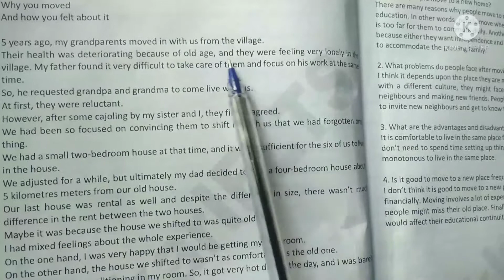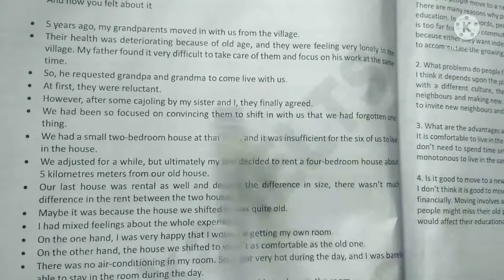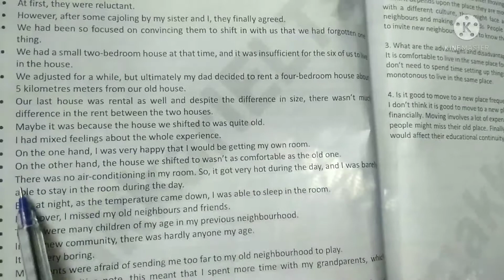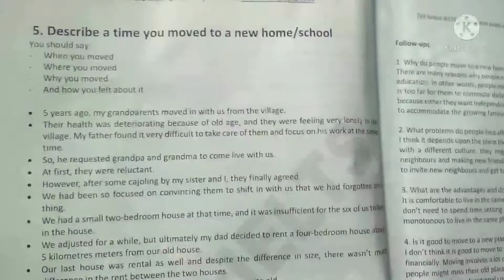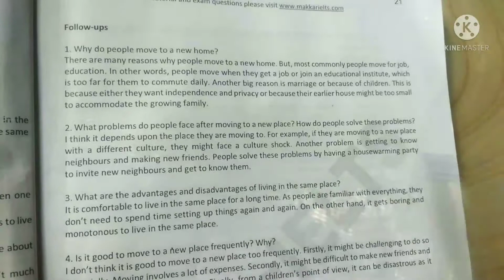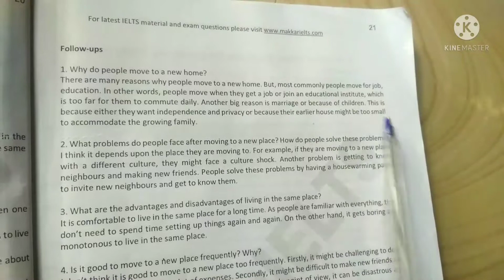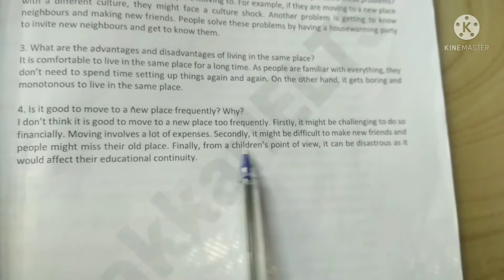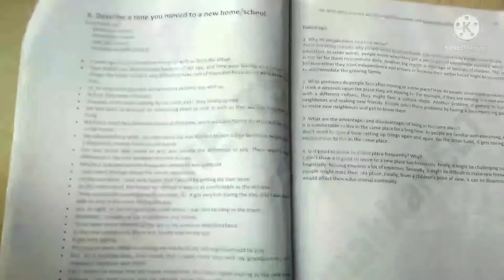Describe a time you moved to a new home/school/important cue cards for ielts speaking/ielts cue card